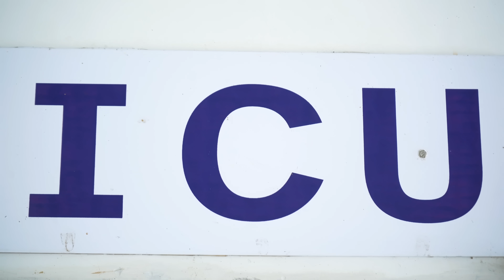Darudiyo Dost Comedy Video || Timlo Gujarati Comedy Video || Bloggerbaba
Title:- The પિઘ્ધેલ - Gujarati comedy || Gujarati comedy Video || Bloggerbaba

Concepted By:- Pradip Chaudhari ( Blogger Baba)
actors